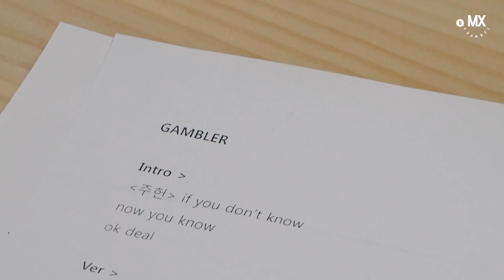MONSTA X 몬스타엑스 GAMBLER 갬블러 레코딩 버전 Recording Ver.